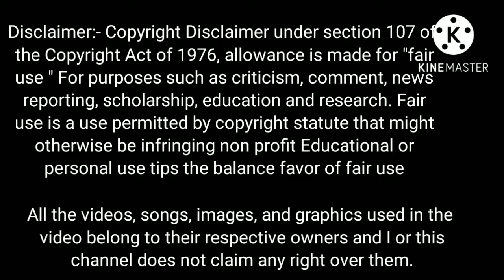he is beautiful episode 3 part 2 continue review తెలుగులో || you are beautiful in telugu || kdrama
He is beautiful episodes review in telugu

Hello friends...!

Thankyou. ❤️🙏❤️